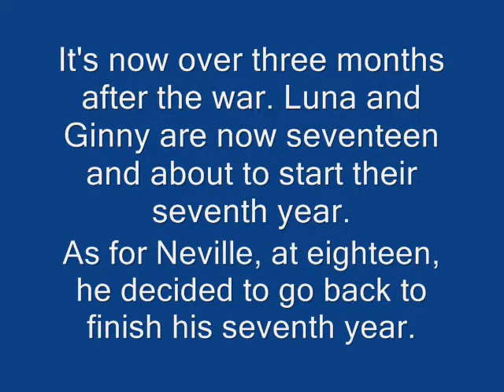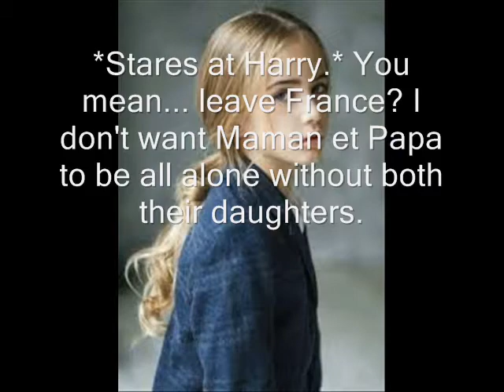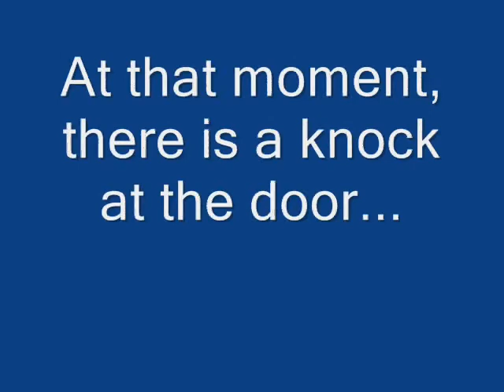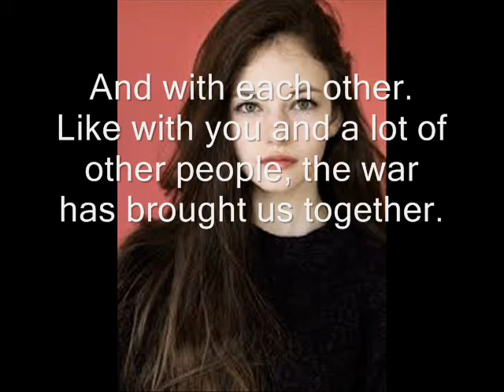Nina, Love in A Time of Hope, Season 1, Episode 3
And here's Episode 3 of Nina, Love In A Time of Hope! My gosh! Two episodes in a row! Phew! Enjoy!